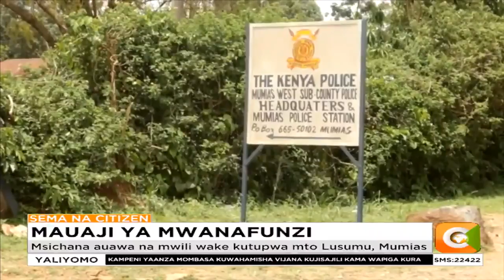Msichana auawa na mwili wake kutupwa mto Lusumu, Mumias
Mshukiwa ambaye ni mwendeshaji bodaboda ametiwa nguvuni